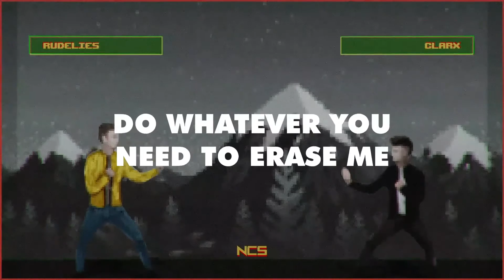RudeLies_&_Clarx_-_Erase_[NCS_Lyrics]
This video is about music uploaded by top 10.